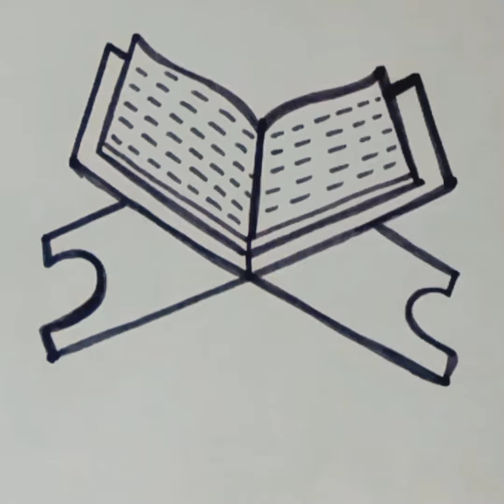How to draw Holy Quran#easy drawing#fkskills#